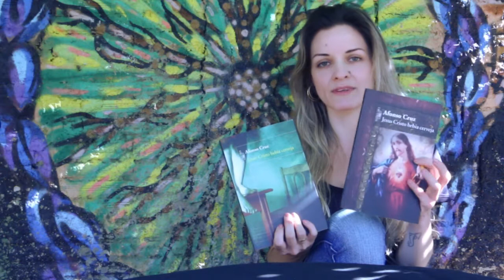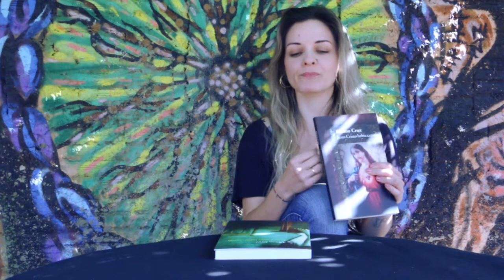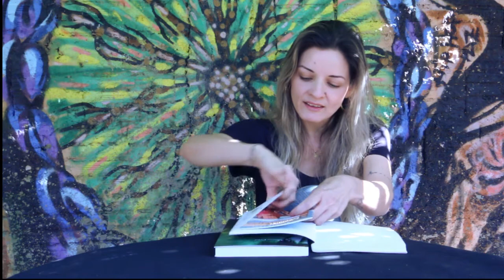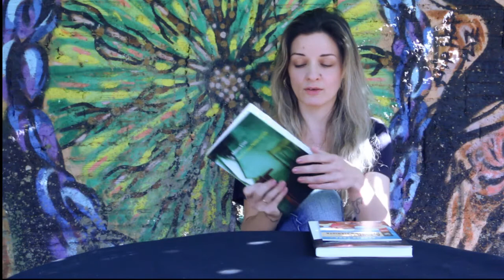LITERATURA NO QUINTAL - Livro: Jesus Cristo Bebia Cerveja, de Afonso Cruz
O Literatura no Quintal é um dos projetos desenvolvidos pelo Núcleo de Arte Marginal Quintal FyaBomb.
O coletivo de atividades culturais funciona na Vila Mazzei, periferia de Itapetininga, SP, Brasil. O eixo principal tem como escopo contribuir para produção e publicação de manifestações artísticas. Na literatura, por meio de vídeos, saraus, leitura intermediada, e da Biblioteca Itinerante, a ideia é cooperar na formação de pessoas leitoras e promover o encontro e o diálogo entre leitores.
Neste trabalho, obras como romances e poemas de autoria de escritores com trabalhos a nível local, regional e mundial serão apresentados e discutidos em programas semanais.
A apresentação fica por conta da bailarina e poeta Déa Paulino.

No primeiro vídeo, a apresentação do canal e comentários sobre o livro "Jesus Cristo Bebia Cerveja", do escritor português Afonso Cruz, publicado pela Editora Alfaguara.